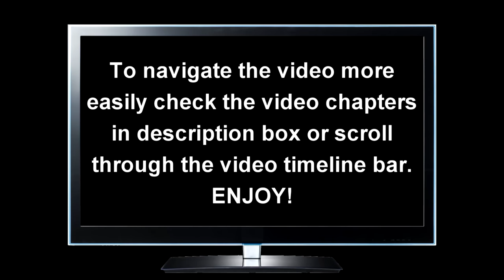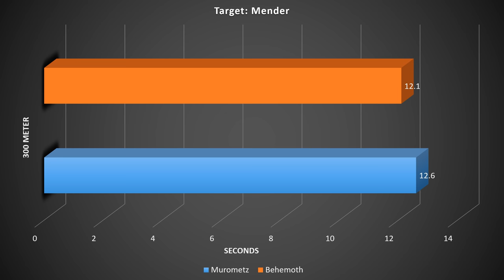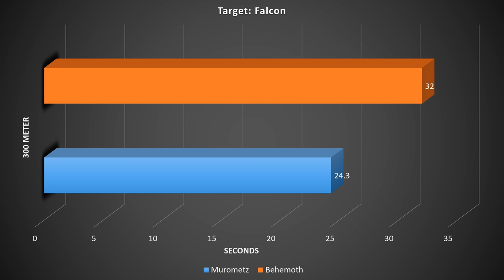[WR] 🔥 Thermite Behemoth VS Murometz (w/ Kisten & Bulava) – Comparison | War Robots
In this video I will be presenting a preview firepower comparison between Thermite Behemoth and Kisten Bulava Murometz. Hope you enjoy!
Video Chapters
00:00 Intro & Comparison details
01:26 Behemoth VS Murometz
04:46 End results: Graphical data
05:18 Before Gameplay
05:32 Game 1: Rome
13:43 Game 2: Abyss
18:33 Outro
Kisten: This titan's rocket-type weapon developed especially for beta slots. It shoots a volley of deadly rockets 2 times in a row.
Ammo: 18 rockets (9 rockets per shot)
Reload time: 10 sec
Dps: 19800
Range: 500 m

Bulava: This titan's rocket-type weapon developed especially for alpha slots. It shoots a volley of deadly rockets 2 times in a row.
Ammo: 24 rockets (12 rockets per shot)
Dps: 26400
АОЕ: 2,5 m
Range: 500 m

Monthly members: Ramanakumar Vavilla, Ishan action gaming, J D, Charles Dyer, Tang Frankie, Kathryn Sheets, Christophe Hurlimann, H U S A R Z —M.S—, aceblackable, Esdras Soria, Roger Diaz, MESSIAH WR, JT Ser
System Specifications:
➤ GPU: MSI Gaming GeForce RTX 2070 Super 8GB GDRR6 256-bit
➤ HDD: Seagate BarraCuda 2TB Internal Hard Drive HDD
➤ PSU: Cooler Master 80+ 750 Watt
➤ Motherboard: MSI Z490-A PRO ProSeries ATX
➤ Microphone: Blue Snowball iCE USB Mic